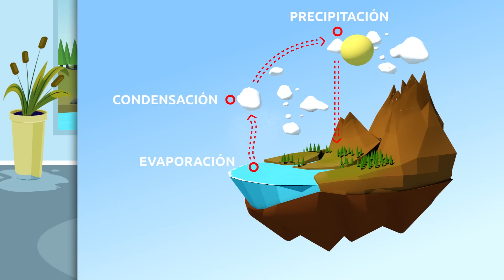El ciclo del agua para niños - ¿Qué es el ciclo del agua? - ¿Por qué llueve? - Ciencias para niños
Vídeo educativo para niños, con el que aprenderán qué es el ciclo del agua y cuáles son las etapas del ciclo de agua: la evaporación, la condensación y la precipitación. Descubre cuál es la función del sol,  cómo se forman las nubes, por qué se forman las gotas de lluvia y mucho más. Este vídeo pertenece a una colección de Ciencias para niños, en la que aprenderán conceptos relacionados y un montón de vocabulario. Vídeo perfecto para Educación Primaria.

Si te gustan nuestros vídeos, descarga la app de "Smile and Learn". Descubrirás más de 4000 actividades entre juegos, cuentos interactivos y vídeos para niños creados por educadores. Todos el contenido está disponible en ESPAÑOL, INGLÉS, FRANCÉS, ITALIANO y PORTUGUÉS.

¡Descárgala ya!